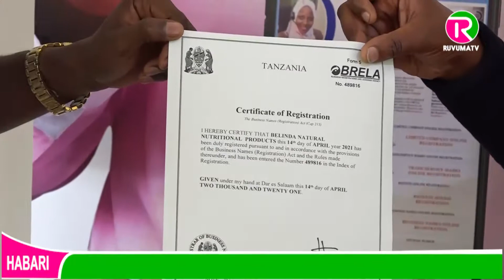WAFANYA BIASHARA SAJILINI BIASHARA,MAJINA YA BIASHARA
Wakala wa usajili wa biashara na leseni nchini (BRELA) wamewataka wafanyabiashara na wajasiliamali wanaofanya biashara zao binafsi mkoani Ruvuma kuzisajili ili zitambulike kisheria na kuwawezesha kupata mikopo kwenye taasisi za kibenki pamoja na kulipa kodi ya serikali kwa wakati.